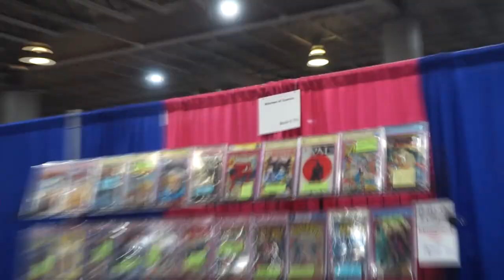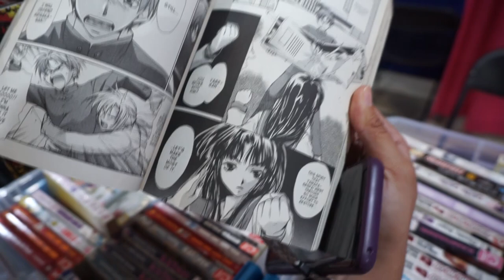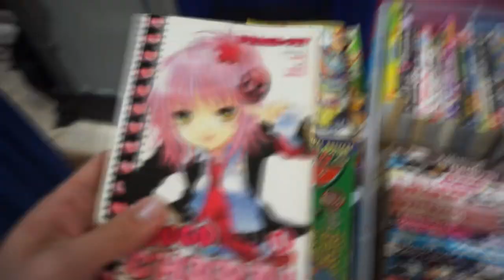BEST BIRTHDAY EVER // OTAKU FEST 2019 :)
やっほー Youtube! It also so happens to be my birthday and im turning 24 years old (YIKES!)

I know this upload is a little late but better late than never! If something sparks joy in your soul, make sure you get it done! Something I learned from Marie Kondo.

If you have an interest in something, even if just a little bit, you have to chase after it! It was definitely the most memorable birthday I have had, filled with friends, fun, manga, crying, and more!